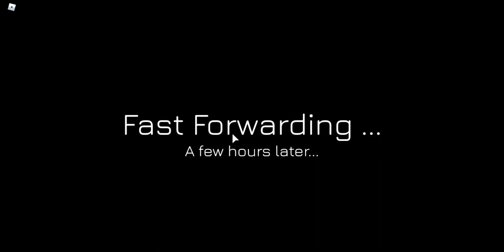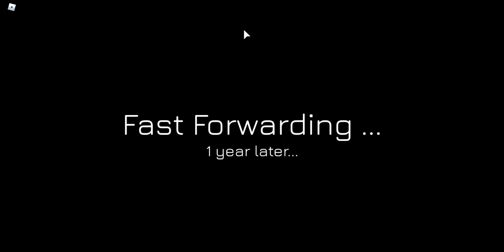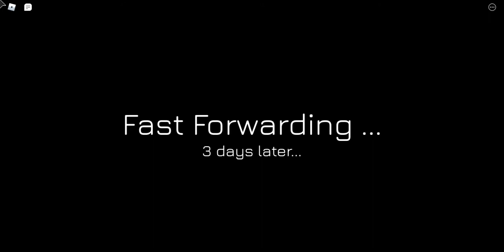The Roblox Space Sailors Experience Part 3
In this video I went to and Landed on Ceres, and accidentally found a money duplication glitch, which I reported the bug to the developer of Space Sailors.